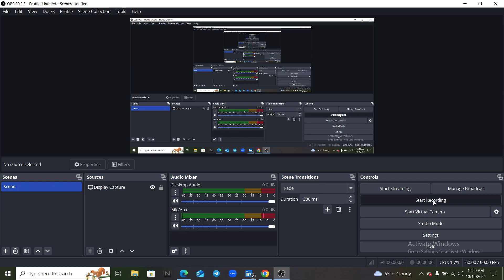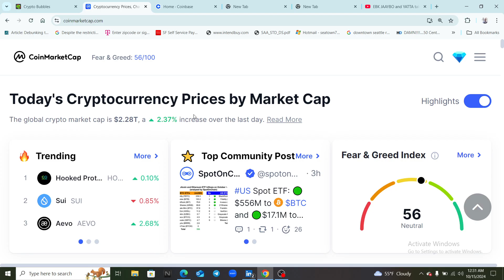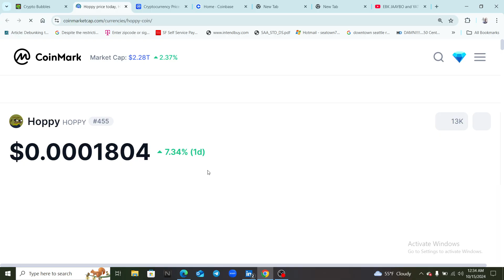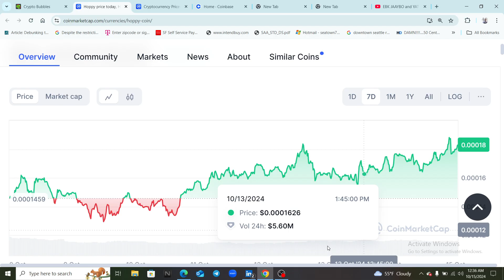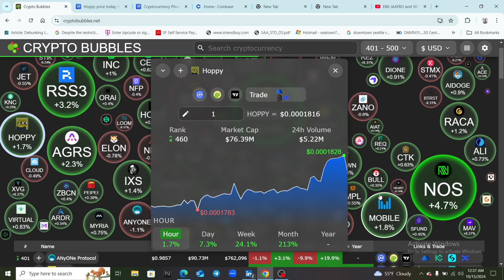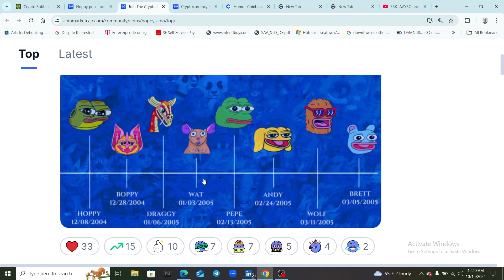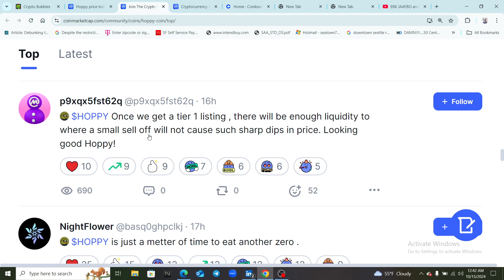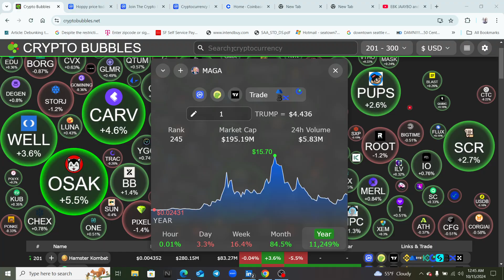Hoppy is next to go parabolic 🚀/ The road to 1 billion market cap/ lets get ready 🔥